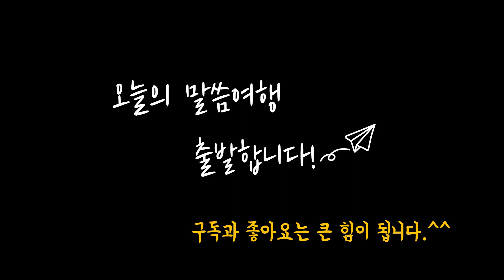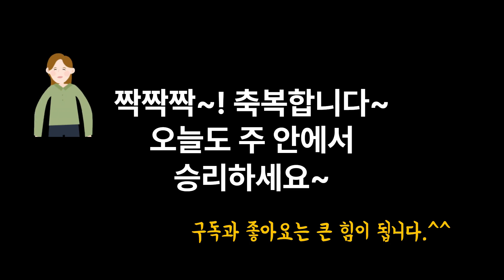230612 | 매일 한 절 성경 암송하기 | 틀어 놓으면 저절로 암송 | 반복하며 하루 한 절 외우기 | 1분 암송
요한계시록 2장 말씀 더보기